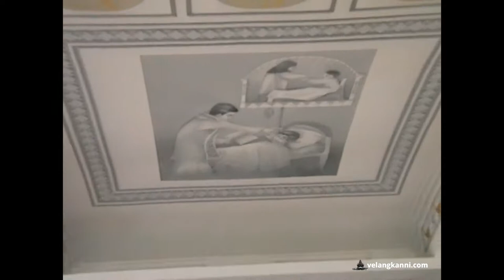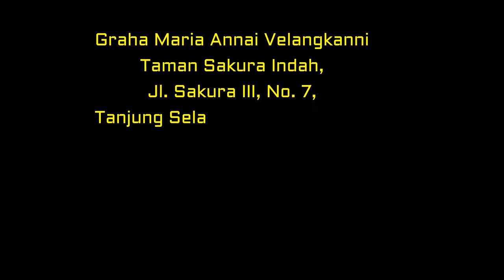(ENGLISH) The Paintings on the Ceiling of the Graha Maria Annai Velangkanni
The Paintings on the Ceiling of the Graha Maria Annai Velangkanni depicts the six Sacraments reminding Catholics of the doctrine of Seven Sacraments – Baptism, Reconciliation, Confirmation, Marriage, Anointing of the Sick, Priesthood and the Eucharist. On the ceiling are also pictures of the miracles that took place at Velangkanni, India.